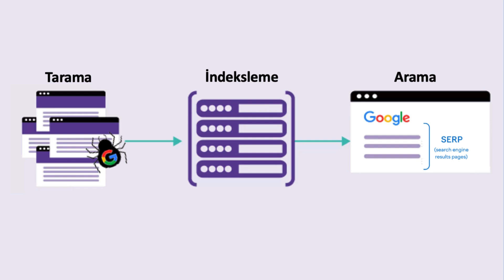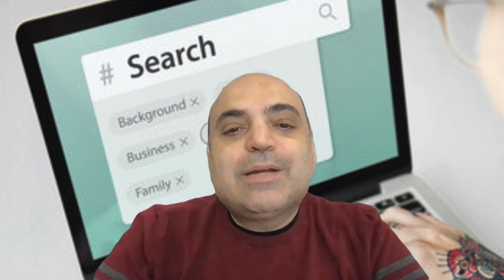Arama Motoru Nasıl Çalışır? | Aytaç Mestçi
Arama motorları, web sayfalarını tarayarak ve dizine ekleyerek kullanıcıların, aradıkları bilgileri bulmalarına yardımcı olan sistemlerdir.

👉 Arama motorlarının nasıl çalıştığına daha yakından bakmaya ne dersiniz?